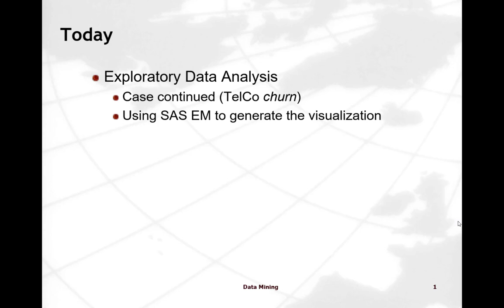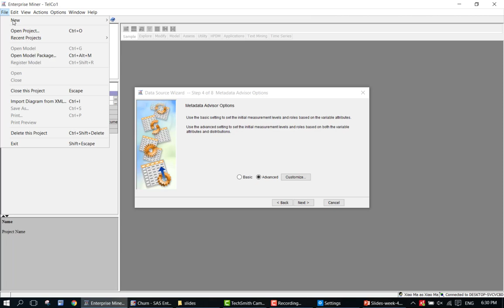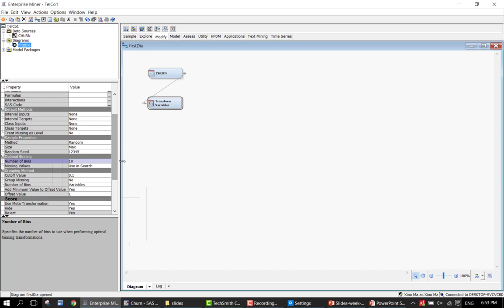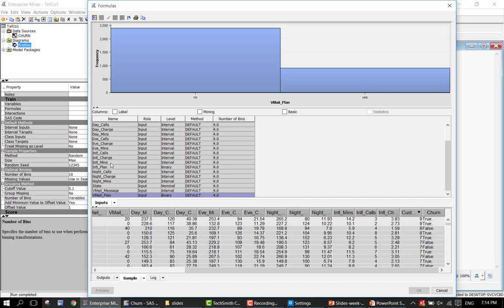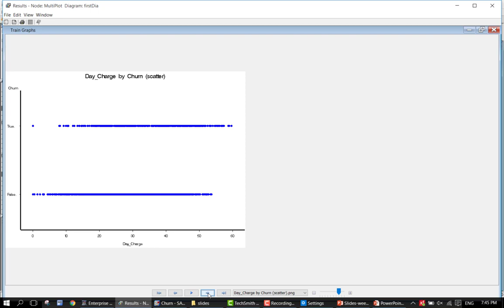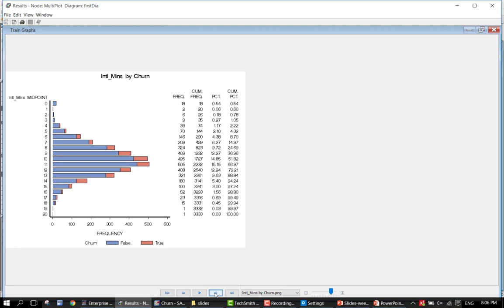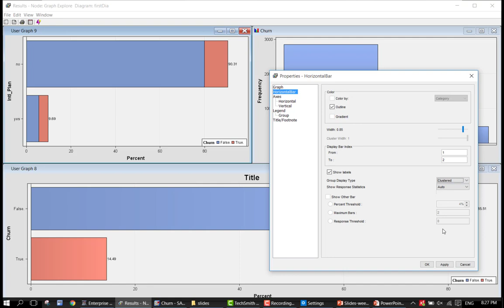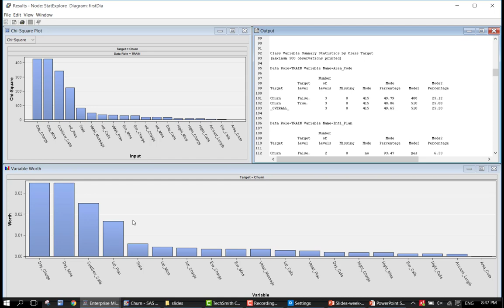Video 2 - Week 4 lecture recording EDA | Bauer@UH MIS 7397 Business Intelligence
Week 4 lecture recording Exploratory Data Analysis (EDA) in SAS Enterprise Miner (EM) | Bauer@UH MIS 7397 Business Intelligence